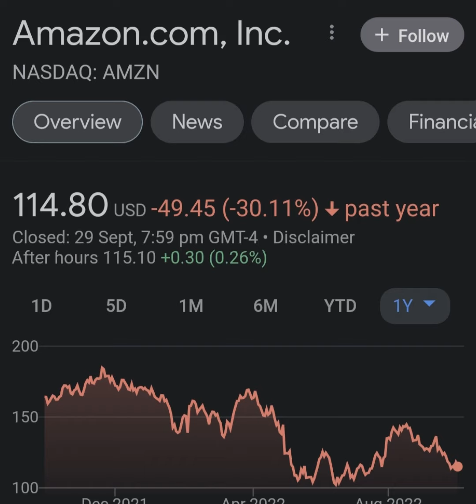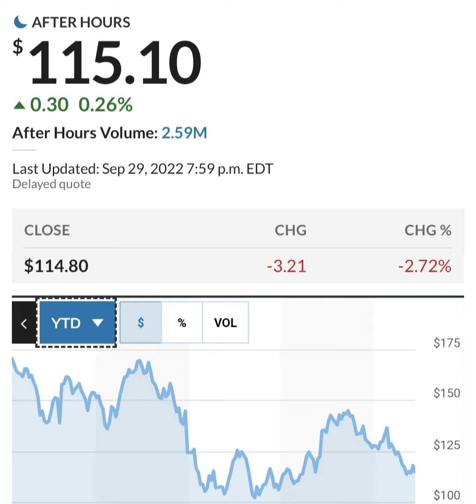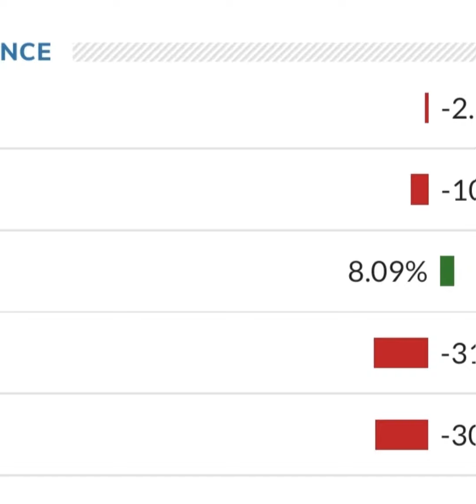Amazon Stock Prediction - AMZN Stock Analysis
stock analysis,
amzn stock prediction,
amzn stock split,
amzn stock technical analysis,
amzn stock split news,
amzn stock price,
amzn stock forecast 2022,
amzn stock jim cramer,
amzn stock news,
amzn stock price today,
amzn stock premarket,
amzn stock review,
amzn stock valuation,
amzn stock vesting change
amazon stock analysis,
amazon stock prediction,
amazon stocking stuffers,
amazon stock split,
amazon stocking stuffer ideas,
amazon stock price,
amazon stocking stuffers 2021,
amazon stock today,
amazon stock forecast,
amazon stock prediction tomorrow,
amazon stock tomorrow,
amazon stock a buy,
amazon stock analysis 2021,
amazon stock analysis today,
amazon stock technical analysis,
amazon folding stock adapter,
amazon stock chart analysis,
amazon stock price analysis,
amazon stock buy or sell,
amazon stock black friday,
amazon stock buy,
amazon b stock review,
amazon employee stock benefits,
amazon stock market investing for beginners,
amazon flipkart stock only 1000,
amazon fire hd 10 stock android,
investing in amazon stock